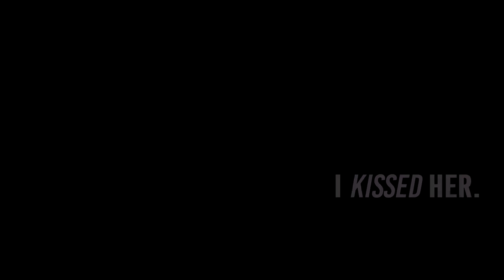Clary + Jace - The One Who Saves Me [+2x09]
Song - Wonderwall - Oasis
Fandom - Shadowhunters